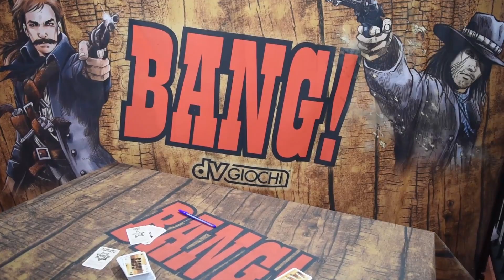Lucca Comics & Games 2019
dV Giochi at Lucca Comics & Games 2019: the annual comic book and gaming convention in Lucca, Tuscany.

dV Giochi a Lucca Comics & Games 2019!